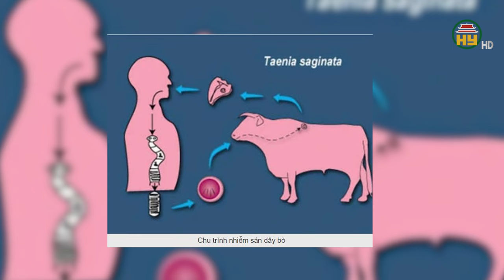Phát hiện bệnh nhi nhiễm sán dây chuột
Hưng Yên TV | Bệnh viện Đặng Văn Ngữ thuộc Viện Sốt rét – Ký sinh trùng Trung ương vừa tiếp nhận một ca bệnh nhi nhiễm sán dây chuột (sán dây lùn). Đây là loại ký sinh trùng thường lây nhiễm do ăn phải trứng sán dây nhỏ có trong một số loại thực phẩm thường gặp trong gia đình.
Bệnh nhi 7 tuổi này nhập viện trong tình trạng ăn kém, rối loạn tiêu hóa không thường xuyên cân sút cân. Sau khi điều trị rối loạn tiêu hóa không khỏi trẻ được đưa đến khám tại bệnh viện Đặng Văn Ngữ. Kết quả xét nghiệm cho thấy bé bị nhiễm trứng sán dây nhỏ (sán dây chuột) là nguyên nhân gây triệu chứng trên.
Các bác sỹ cho biết, bệnh nhân mắc bệnh do nuốt phải trứng sán dây nhỏ có trong ngũ cốc, các loại thực phẩm, nước uống hoặc bàn tay có nhiễm trứng sán hoặc ấu trùng chưa trưởng thành có trong các loại động vật gặm nhấm (Chuột), động vật chân đốt như gián hoặc mọt cám có trong ngũ cốc, gạo
Địa chỉ: 164 Nguyễn Văn Linh, thành phố Hưng Yên, tỉnh Hưng Yên
Tiktok: Truyền hình Hưng Yên
Facebook: Đài Phát thanh và Truyền hình Hưng Yên
Zalo: Đài PTTH Hưng Yên